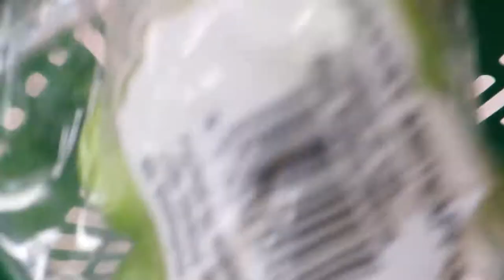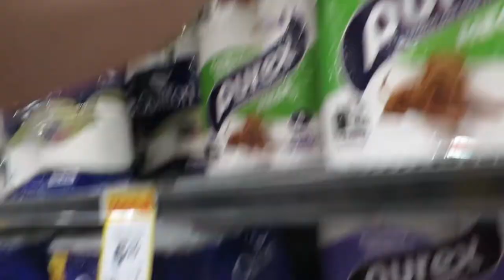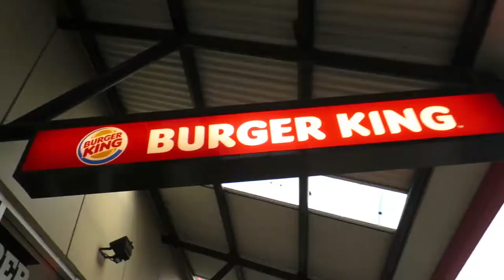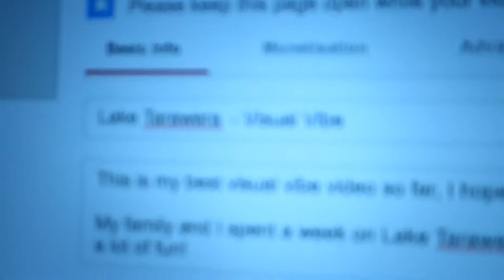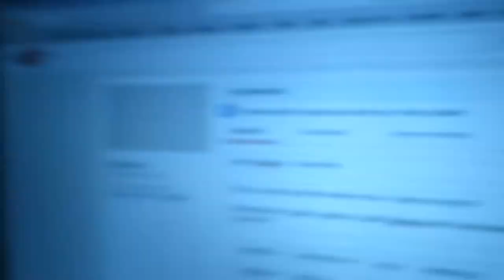I NEED SOMETHING TO EAT!